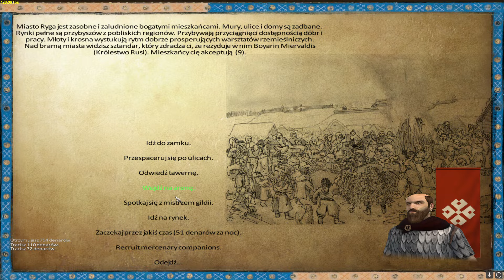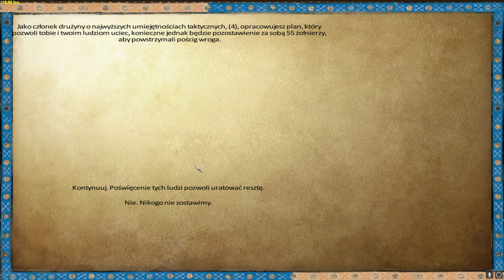Mount & Blade Warband Anno Domini 1257 #79 - Jest lepsza zbroja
Halo halo dzień dobry wszystkim! :D

W tym odcinku okaże się, że jednak można znaleźć jeszcze lepszą zbroję niż tą, którą zdobyliśmy ostatnio!!